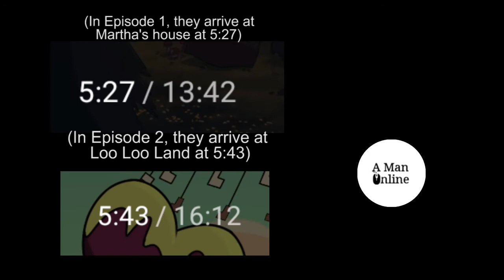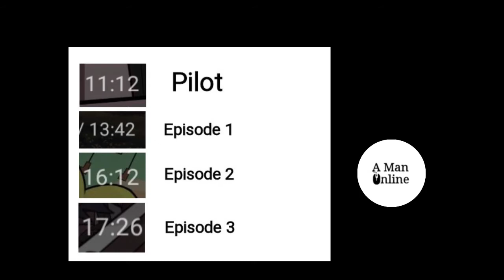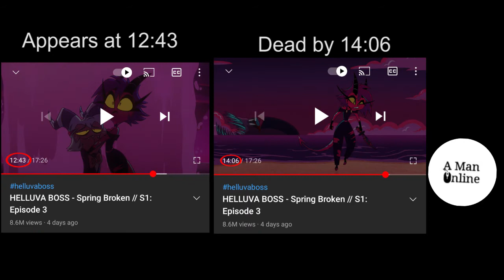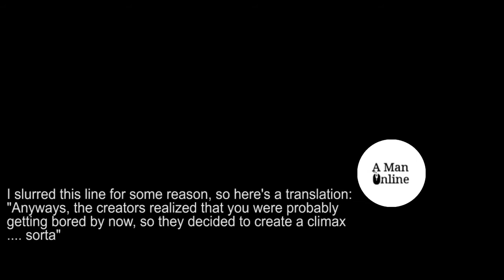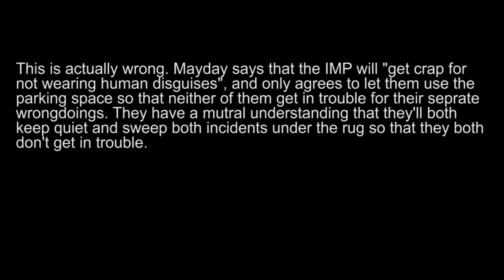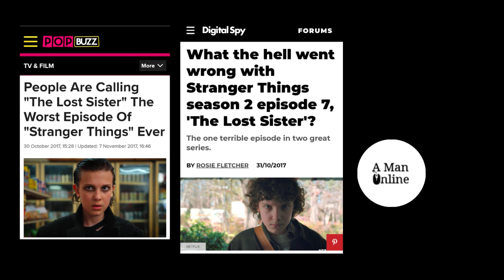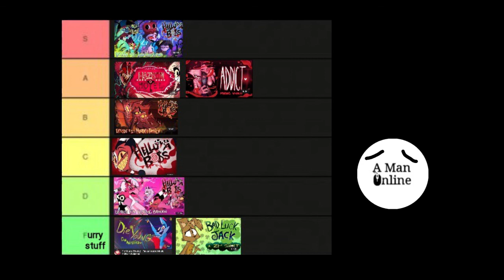Wait.... A BAD Episode? (Helluva Boss Spring Break Review)